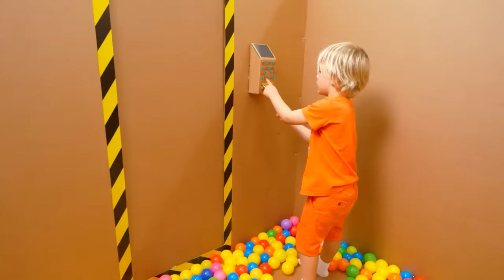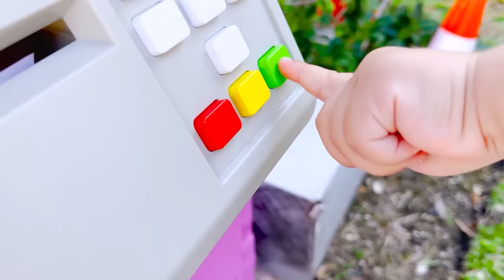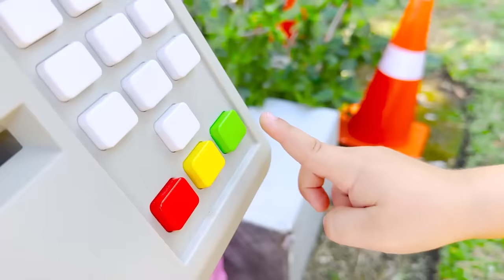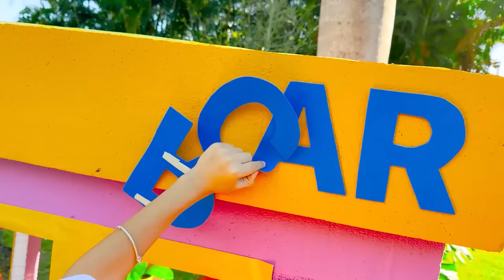Tantangan Labirin Benteng Kotak bersama Chris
00:00 Tantangan Labirin Benteng Kotak
05:36 Tantangan 50 mobil untuk anak-anak